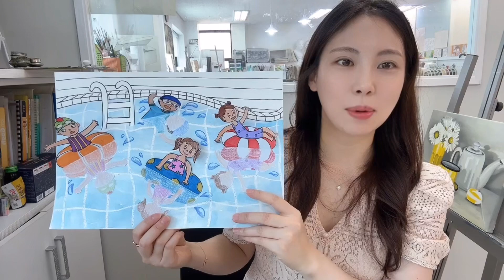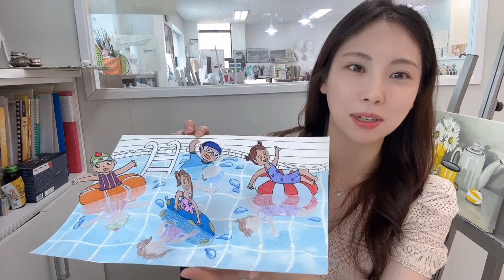🛟 여름 아동미술 | 초등미술 | 여름미술 | 미술 커리큘럼 | 아동미술학원 | 수영장그림 | 수영하는사람 그리기 | 미술학원 원장샘 예시작 만들기